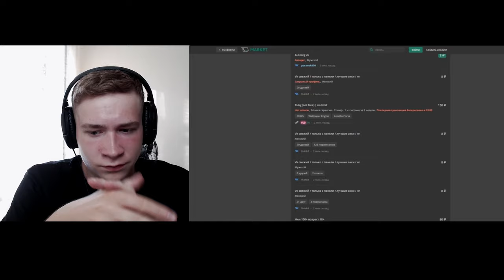HUGO ROMERO ДАЛ ДЕНЬГИ ЧИТЕРУ GTA SAMP НА ANDROID